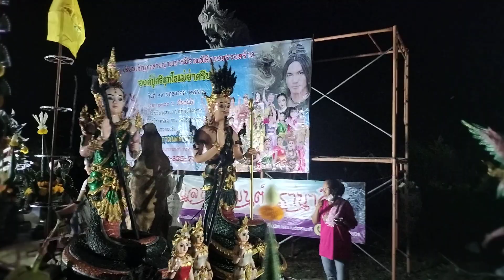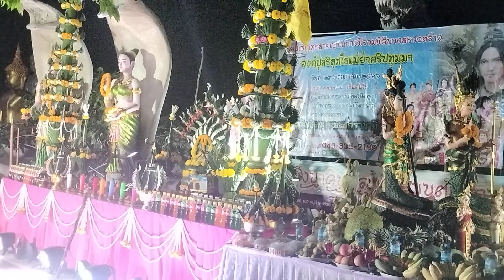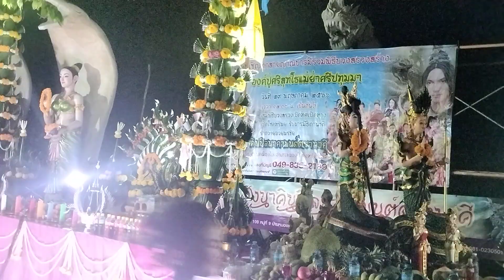อนุโมทนาสายญาณนาคา...บวงสรวงสร้าง"ปู่ศรีสุทโธเเม่ย่าศรีปทุมมา" @วังนาคินนิลนาคาฯ @อ.หนองกี่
อนุโมทนาสายญาณนาคา...

บวงสรวงสร้าง "ปู่ศรีสุทโธเเม่ย่าศรีปทุมมา" @วังนาคินนิลนาคาฯ @อ.หนองกี่